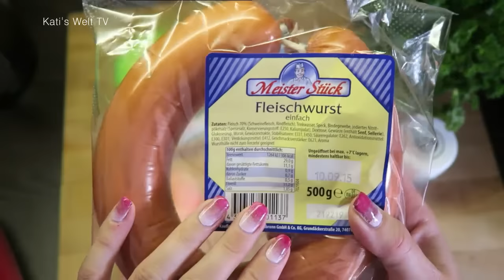BAYERISCHER WURSTSALAT I 10-MINUTEN-REZEPT BY KATISWELTTV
BAYERISCHER WURSTSALAT 10-MINUTEN-REZEPT BY KATISWELTTV - Heute gibt es ein erfrischendes Sommerrezept von mir. Viel Spaß dabei ...

Zutaten:

1 Fleischwurst
2 Äpfel
säuerlich
5-6 Gürkchen
2-3 EL Mayo
Pfeffer
Petersilie

evtl.
etwas
Gurkenwasser

Die Fleischwurst, die Äpfel und die Gurken mit dem Quickchef
zerkleinern und mit den restlichen Zutaten mischen.

→ Ich schenke Dir 50 Kicks

★ NEUER KANAL
„HÄKELN und STRICKEN“

► EQUIPMENT